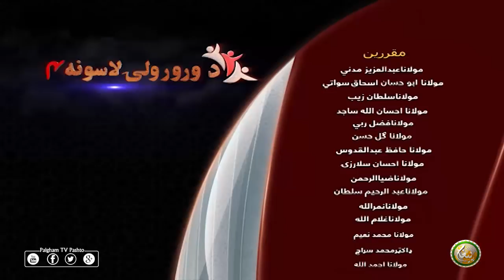DA RORWALI LASONA | EP02 | د ورورولي لاسونه | سیزن 04